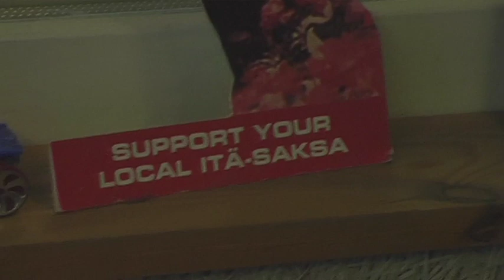Cawl - Sun of Rage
Cawl's debut release 'Inner Transition' is out!